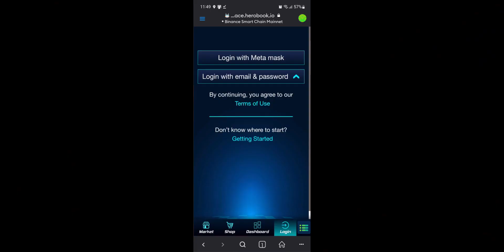[HEROBOOK] HƯỚNG DẪN THAO TÁC CHƠI HEROBOOK BATTLE TRÊN ĐIỆN THOẠI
Ngày 11/7/2022 HEROBOOK chính thức ra mắt cộng đồng game thủ phiên bản game mini với game play cực chiến.

Theo dõi video để biết cách trải nghiệm Battle Herobook ngay trên điện thoại!
HERO BOOK - The world's largest gamefi ecosystem